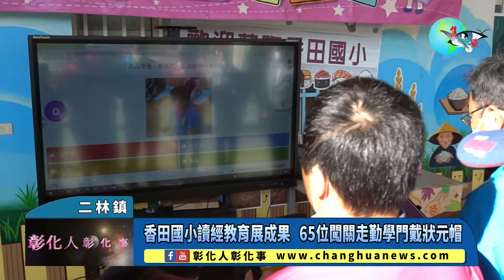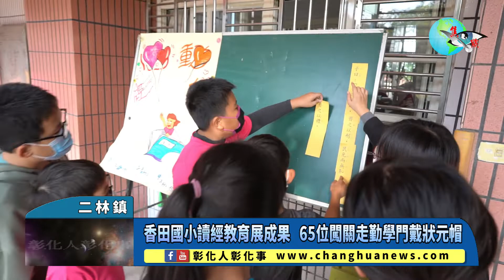香田國小讀經教育展成果 65位闖關走勤學門戴狀元帽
香田國小讀經教育展成果 65位闖關走勤學門戴狀元帽 〔記者林明佑／二林鎮報導〕二林鎮鎮長蔡詩傑大力推廣讀經教育，於今(6)日在香田國小讀經闖關活動當中，帶領小朋友一起讀經、敲狀元鑼、擔任闖關關主，以具體行動提升二林鎮讀經教育風氣，香田國小65位學生今天全部通過闖關，師生也一起走過勤學門，戴狀元帽，慶祝自己通過闖關考驗。@changhuanews